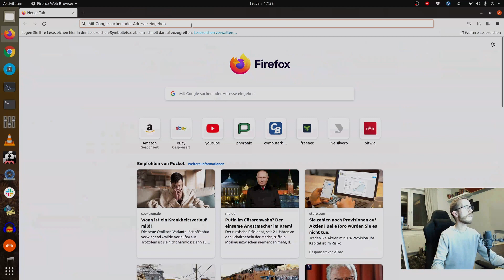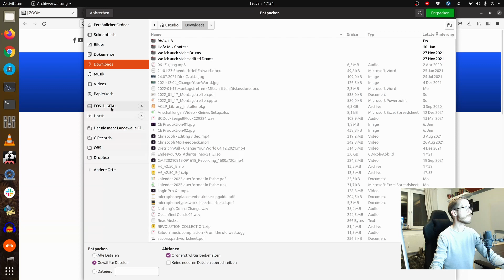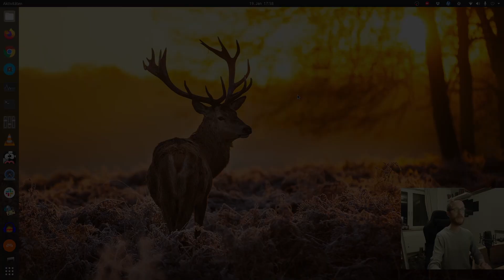Zoom H6 - Wrong Samplerate FIX (GER) [Tutorial]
Euer Zoom H6 zickt rum und wählt häufiger die falsche Samplerate?
Im heutigen Video zeig ich euch, wie Ihr es beheben könnt.

euer Christoph